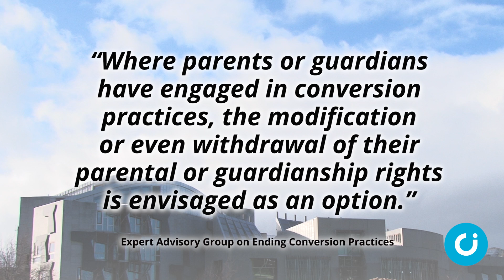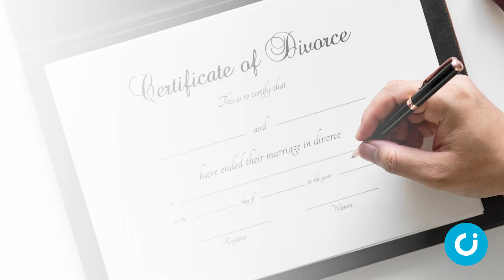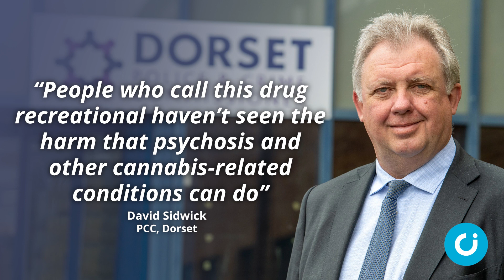CI News: 7 October 2022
In the news this week: Recommendations for a conversion therapy ban in Scotland threaten parents and churches, applications for divorce rocket in England and Wales, and a baby girl is alive and well after her mum resisted doctors’ pressure to have an abortion.